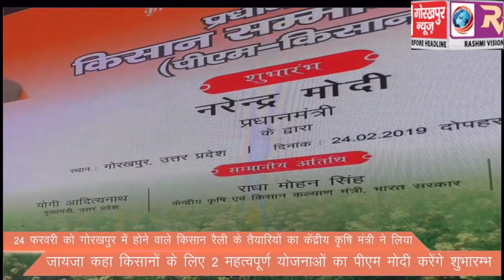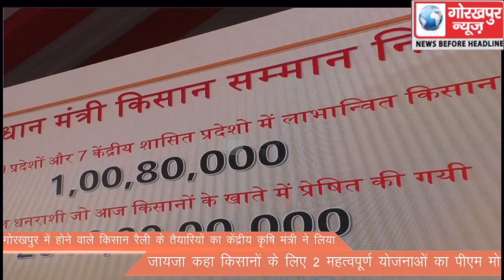24 फरवरी को गोरखपुर में होने वाले किसान रैली के तैयारियों का केंद्रीय कृषि मंत्री ने लिया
24 फरवरी को गोरखपुर में होने वाले किसान रैली के तैयारियों का केंद्रीय कृषि मंत्री ने लिया जायजा कहा किसानों के लिए 2 महत्वपूर्ण योजनाओं का पीएम मोदी करेंगे शुभारम्भ